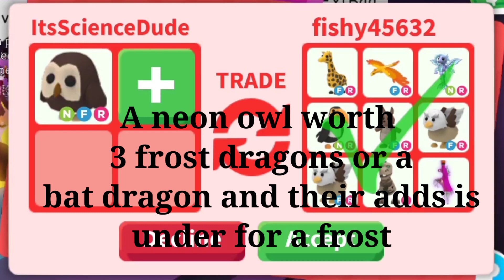OMG!!😳Good Offer?!!😍They Offered My Neon Owl🥳Quick Yes Or No?🤔🥰